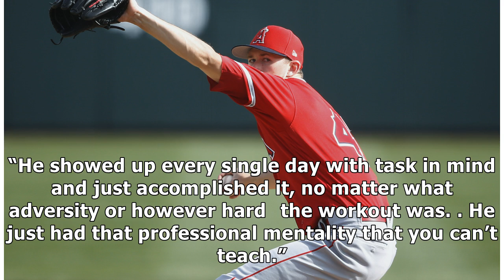Angels pitcher Griffin Canning's debut was dominant in win over the Blue Jays